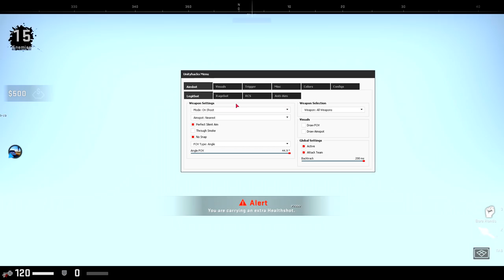CS:GO DangerZone Hacking - Am dat de RAGEHACKERI ! Cel mai greu meci :( w/Zedo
Specs :

- Cpu : i7 8700k 5.2 ghz
- Gpu : MSI GeForce GTX 1070 Ti Armor @2100mhz
- Mobo : MSI Z370 TOMAHAWK
- Ram : Crucial 24 GB DDR4 3466 MHz cl18